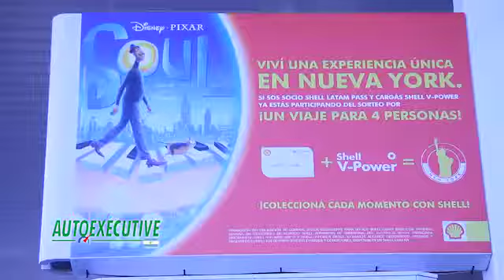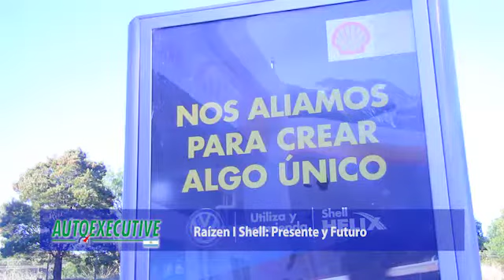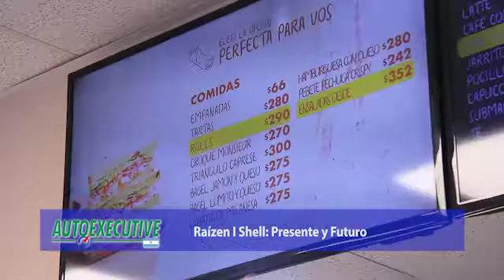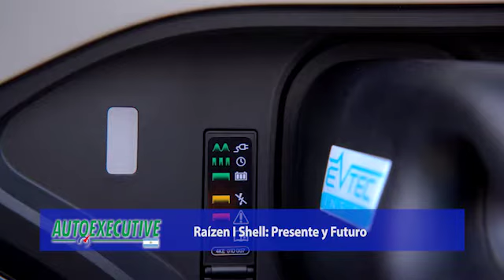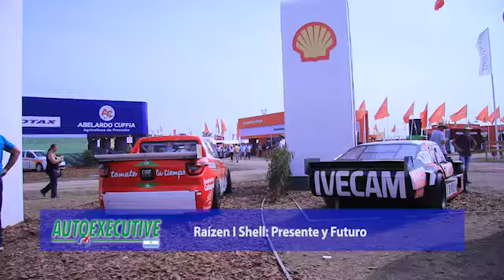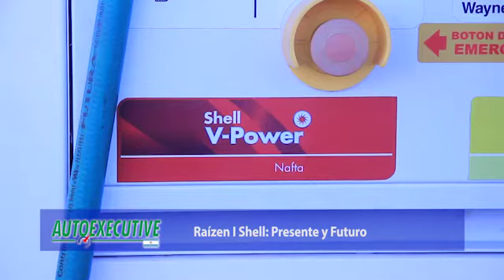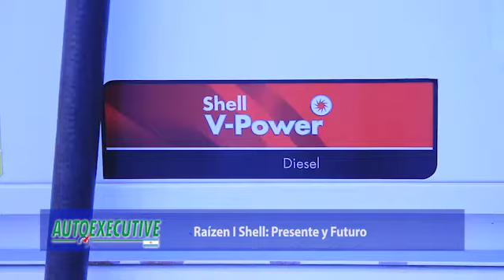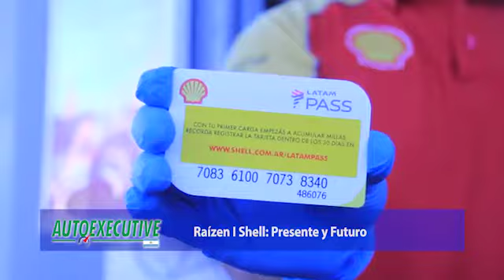Raízen -Shell 2021 I Presente y Futuro Estaciones de Servicio I Andrés Cavallari